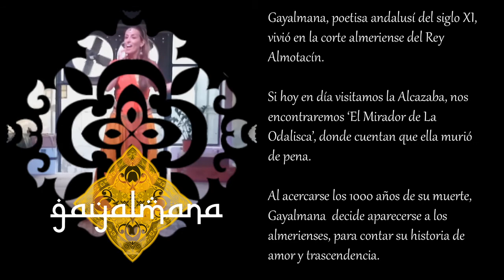Gayalmana, La Odalisca de Almería - [Trailer]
Una historia de amor y trascendencia.
Actriz: Dita Ruiz /// Autor, director y músico: Elmeditador